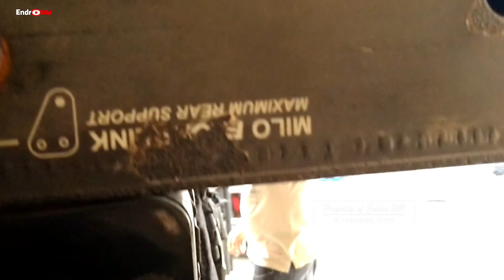loading gsm sound system kediri event tahun baru 2020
loading gsm sound system kediri event tahun baru 2020 di Slg kediri tempatnya di area simpang lima gumul kediri dan di GOR joyoboyo kota kediri seperti biasa nanti akan menghadirkan artis artis ibu kota...
Jangan lupa bahagia
channel hiburan monggo mampir
Add juga IG endro wbl
Mohon maaf untuk fb full